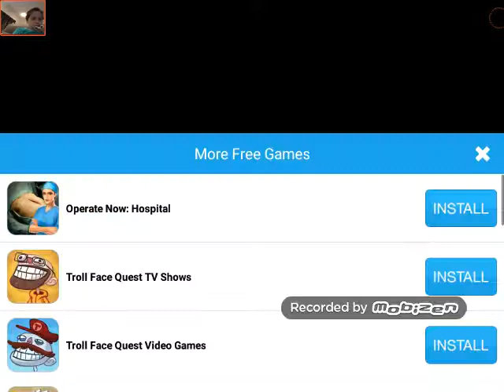Troll face quest sports ~ used the final hint 😭 ~ [3]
Can we get 20 likes that would be greatly appreciated